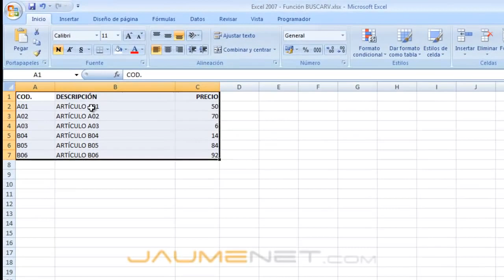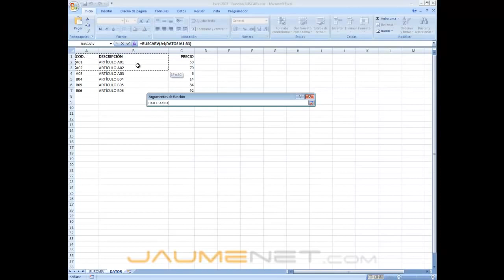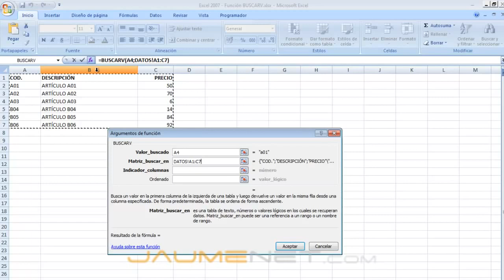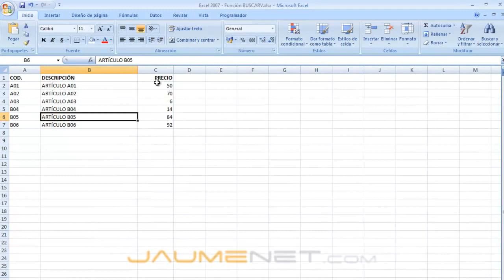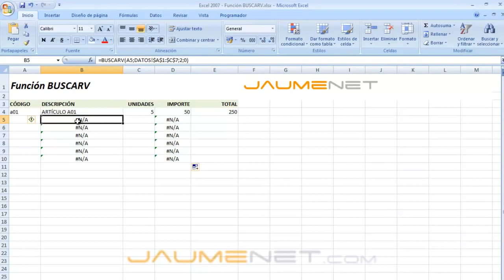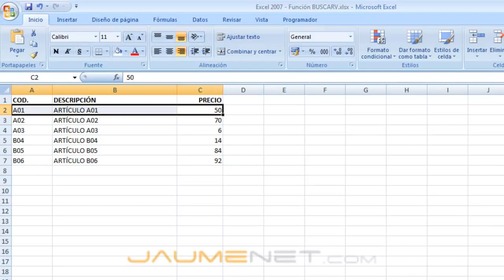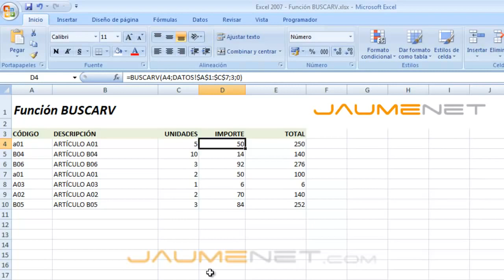Excel 2007 - VLOOKUP function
Hacemos una primera toma de contacto con una de las funciones más utilizadas, BUSCARV.

Seguro que alguna vez has pensado, ¿cómo puedo poner aquí un valor y que automáticamente me muestre la descripción o una cifra? pues bien, BUSCARV nos permite "traer" un valor en función de otro valor dado.  Aunque quizás resulta un poco liosa esta explicación lo mejor es que veas el video tutorial y sobre todo practiques lo aprendido.